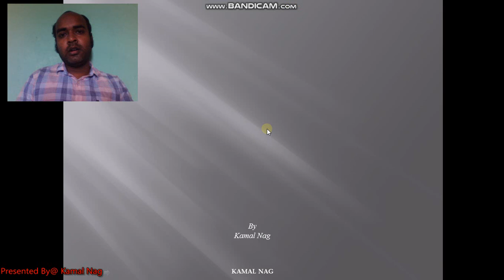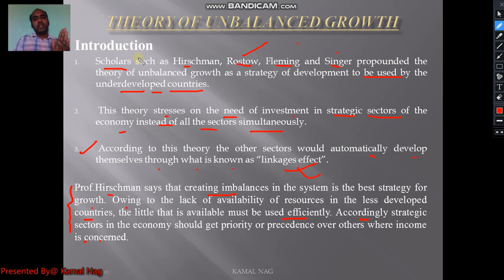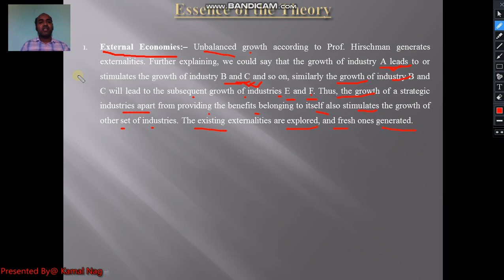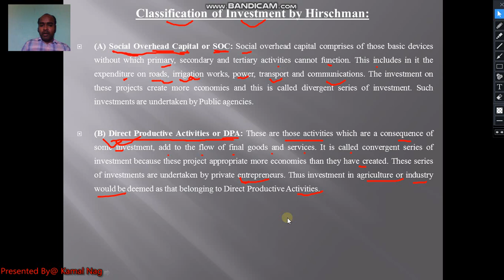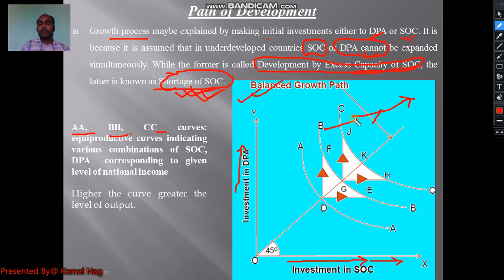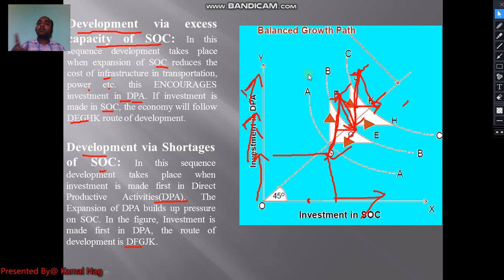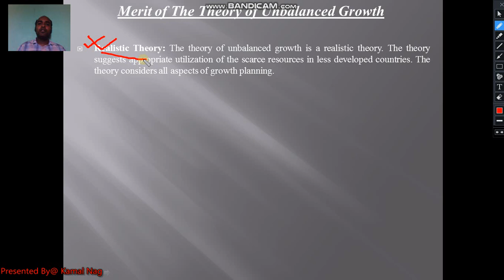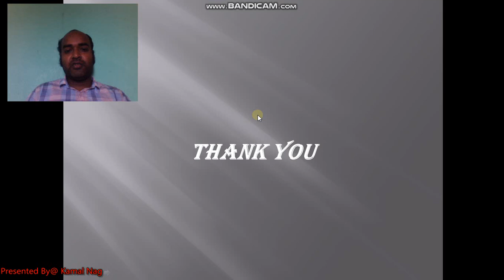Hirschman’sTheory of Unbalanced Growth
Hirschman’s
Theory of Unbalanced Growth